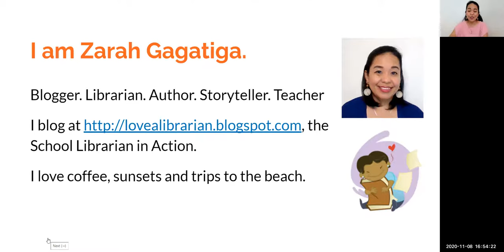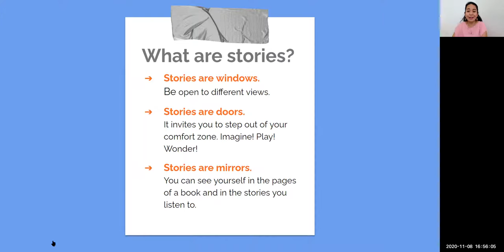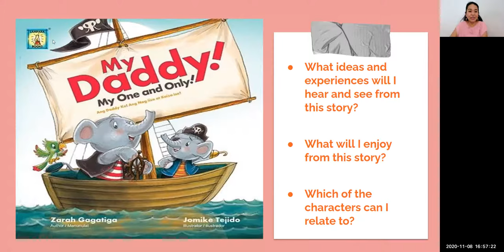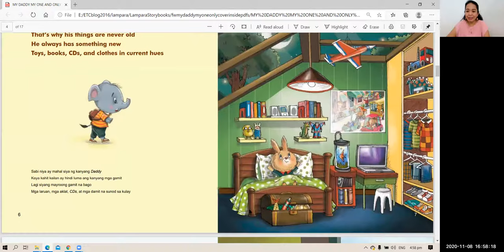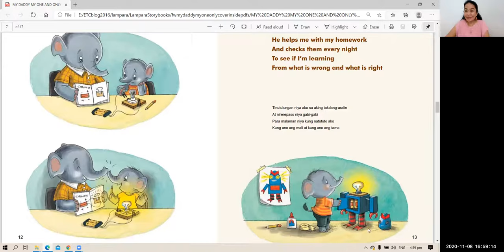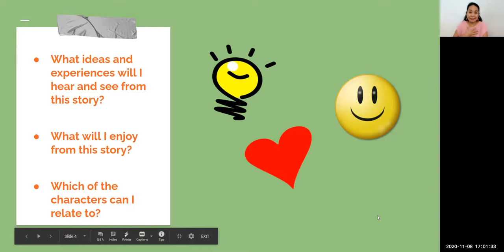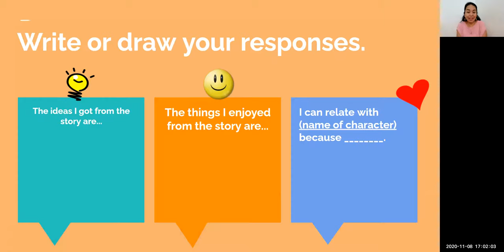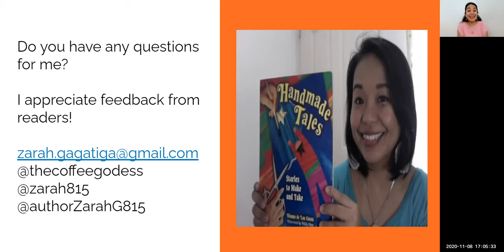ZarahG's Read Aloud and Storytelling for Hope and Healing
This read aloud of my book, My Daddy, My One and Only is intended for students in K-3. The framework I used for this session is based on the Bibliotherapy experience and Rosenblatt's Reader Response Theory. There is a bonus good bye story at the end of the video.